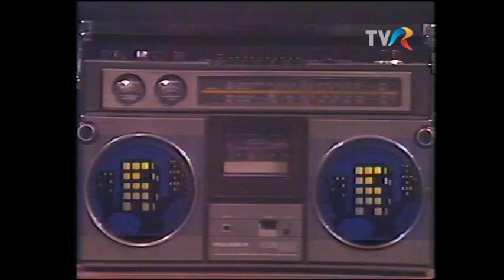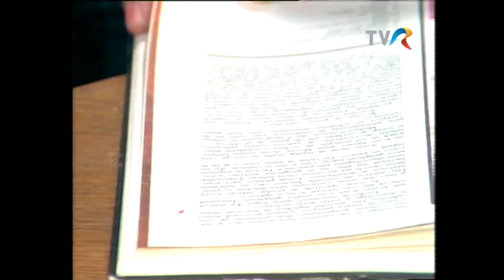Tamara Buciuceanu Botez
Emisiune de divertisment. Tamara Buciuceanu.